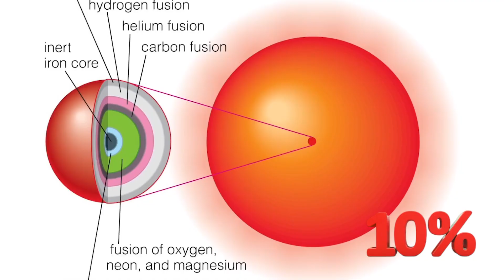Neil deGrasse Tyson: "Betelgeuse Supernova To Take The Night Sky ALL Over The World!"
Astrophysicist Neil deGrasse Tyson recently made a stunning announcement that has astronomers and skywatchers around the world on edge. According to Tyson, the red supergiant star Betelgeuse, located in the Orion constellation, is on the verge of becoming a supernova, which might dominate the night sky in a once-in-a-lifetime celestial event. For years, scientists have tracked the diminishing and variations in Betelgeuse's brightness, raising concerns that it was nearing the end of its life. Neil deGrasse Tyson has now announced that this cosmic explosion could occur soon, outshining even the full moon and turning night into day for weeks.

The astronomy world has long anticipated the Betelgeuse supernova, but Tyson's recent announcement heightens the urgency and excitement. This fading star, located around 700 light-years away from Earth, is predicted to explode in a spectacular supernova visible to the human eye. Tyson argues that, while Betelgeuse has been unstable for years, the most recent data indicates that its core collapse is closer than ever. The supernova explosion of Betelgeuse would not only present breathtaking images for stargazers and photographers, but it would also provide scientists with an unprecedented opportunity to study the life cycle of big stars and the mechanics of supernovae in real time.

Neil deGrasse Tyson's revelation has sent shockwaves throughout the scientific and space research sectors. The prospect of Betelgeuse lighting up the sky like a second sun is both exciting and humbling. This historic occurrence could be the most momentous astronomical phenomenon seen in our lifetime. As millions wait to view this cosmic display, the Betelgeuse supernova is swiftly becoming a popular topic in astronomy, astrophysics, and stargazing communities.

If you're interested in space, stars, and the mysteries of the cosmos, now is the time to keep an eye on Betelgeuse. From Neil deGrasse Tyson's urgent warnings to NASA's ongoing observations, the countdown to one of the universe's most spectacular events may have already begun. Don't miss this historic moment as Betelgeuse prepares to burst and dominate the night sky.